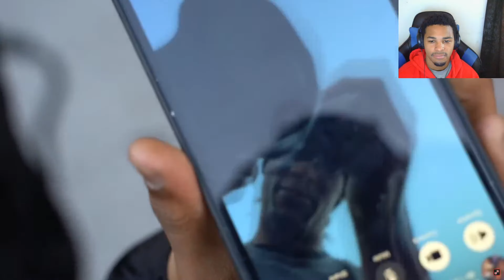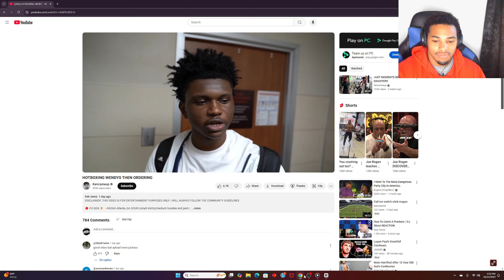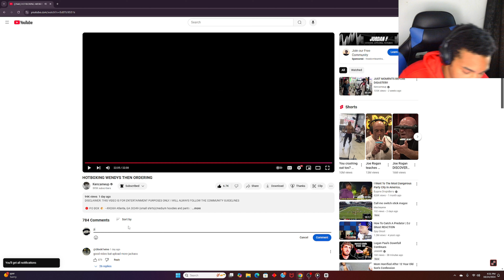They HOTBOXED WENDYS With An NPC (Reaction)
Ts was funny ngl